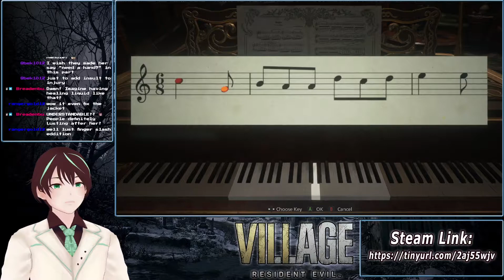Resident Evil: Village [Part - 03]